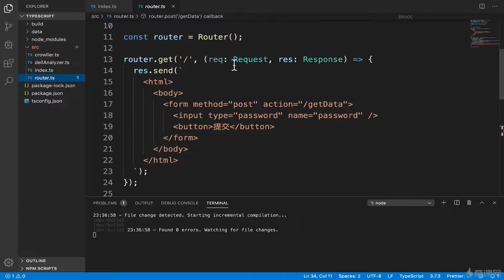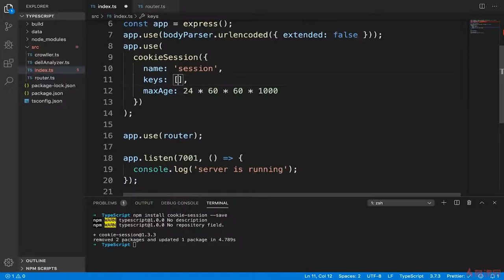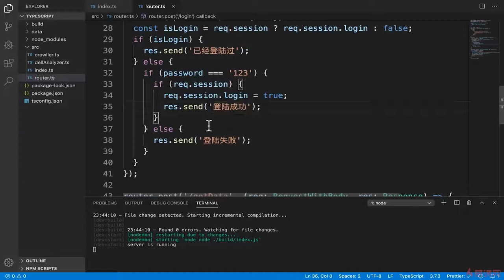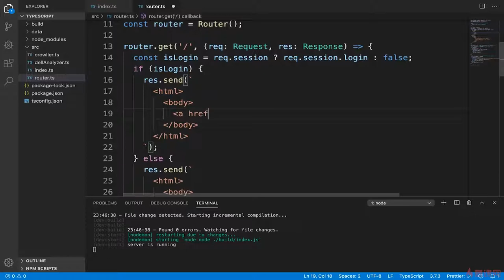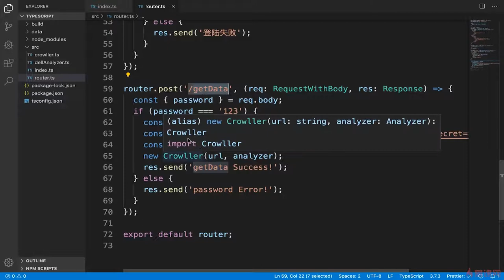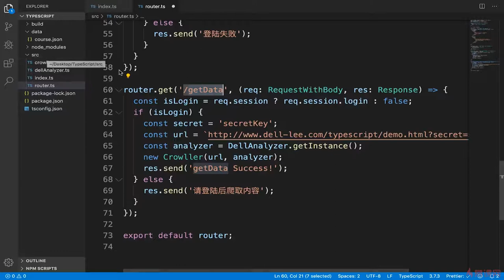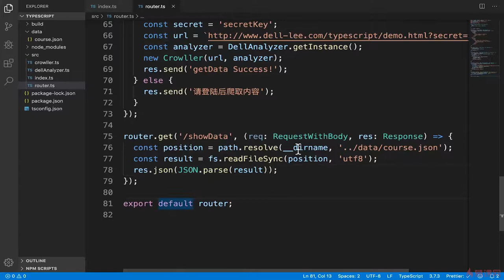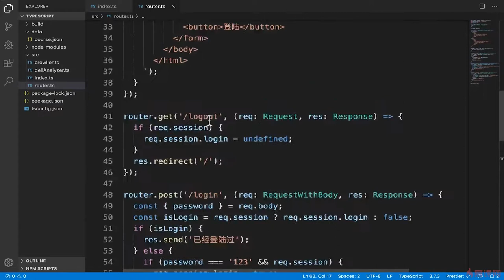5.4 登陆功能的开发｜使用 Express 框架开发数据爬取及展示接口 ｜TypeScript 从系统入门到项目实战